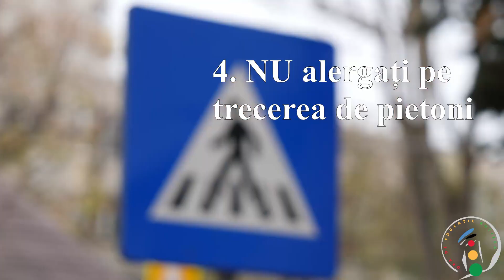Ora de Educatie Rutiera - 10 reguli importante pentru pietoni